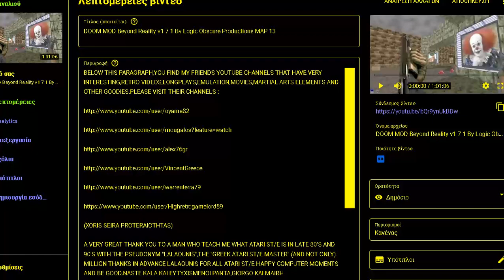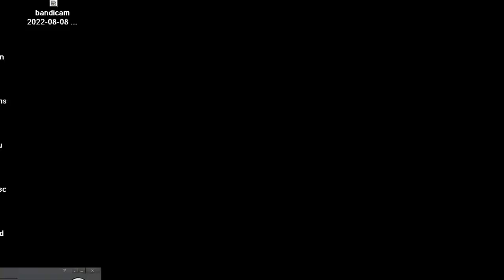DOOM MOD Beyond Reality v1 7 1 By Logic Obscure Productions MAP 14A by Darsycho